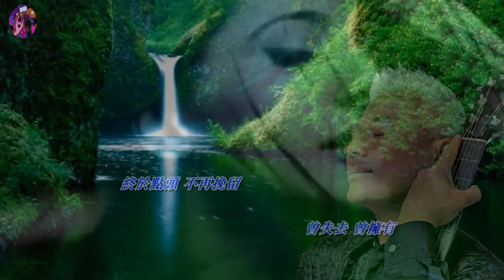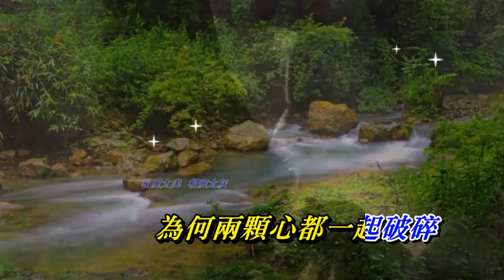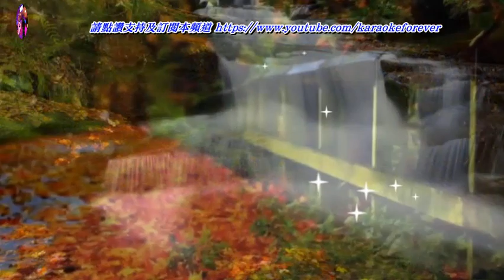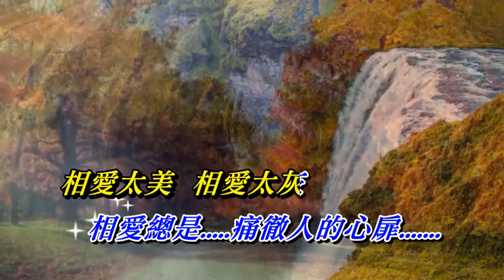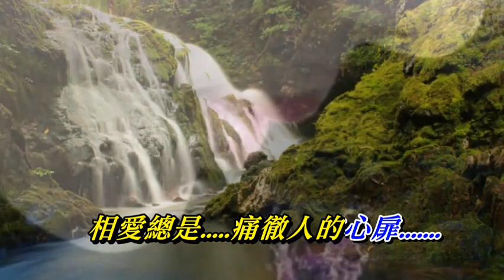夢與現實〈華語〉巫啟賢〈歌手演唱版〉